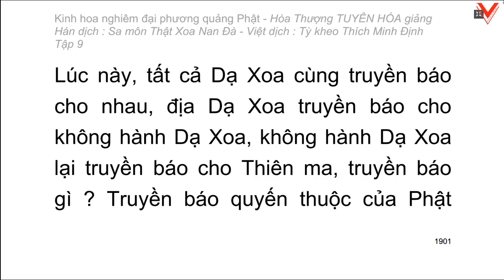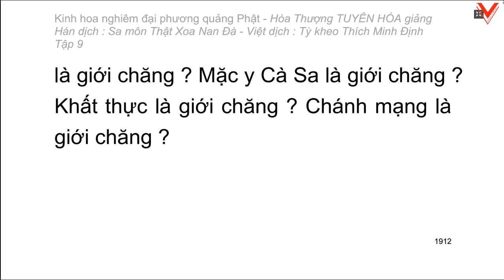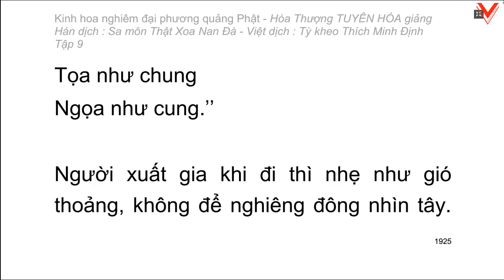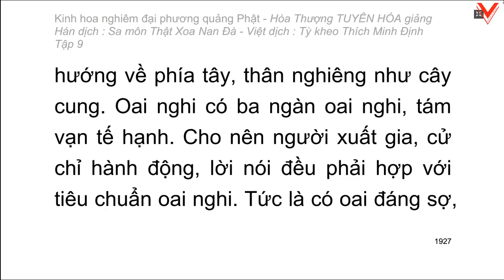Kinh hoa nghiêm - hoà thượng Tuyên Hoá giảng giải - Tập 9/25 (tiếp theo)